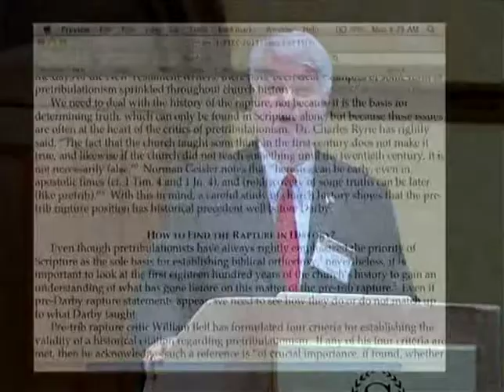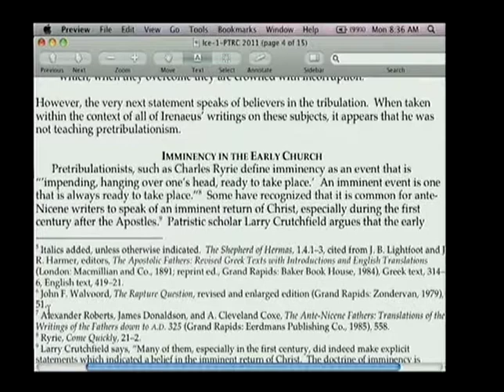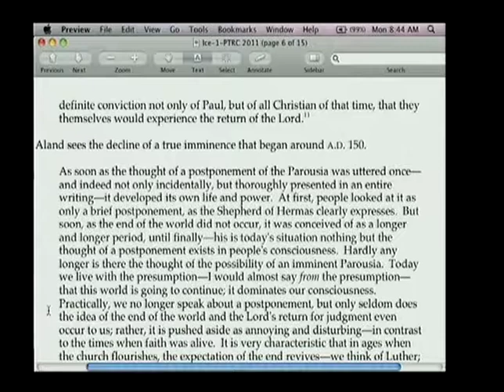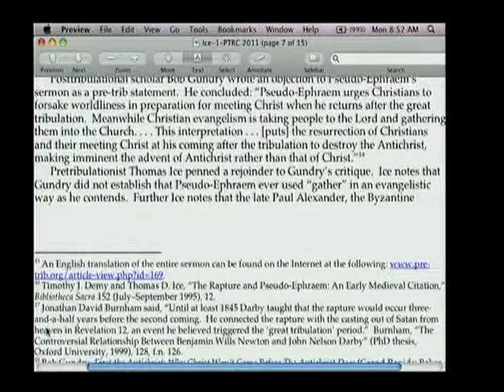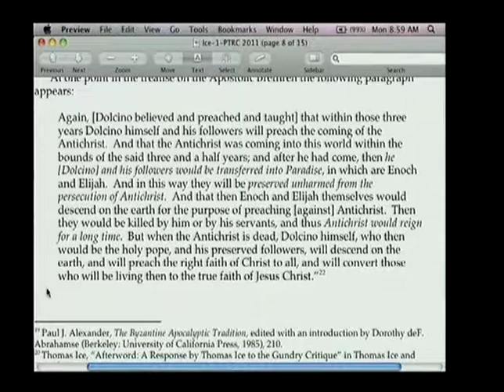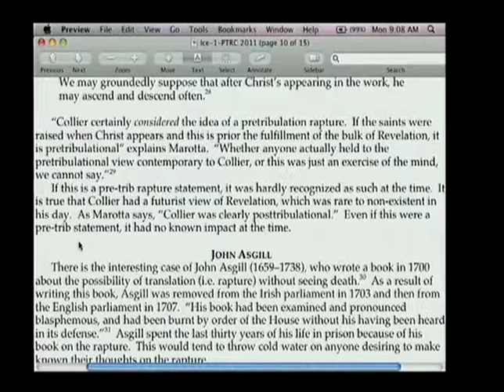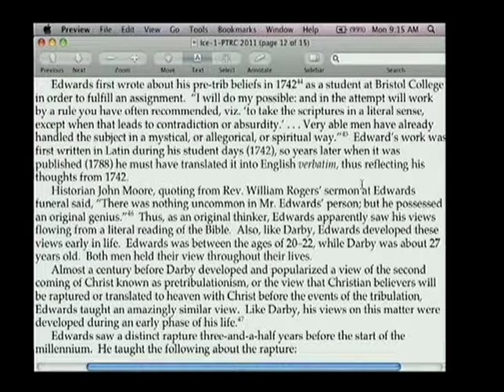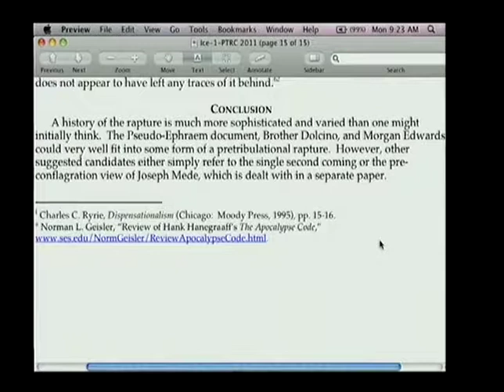Thomas Ice | A History of Pre-Darby Rapture Advocates | 2011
Thomas Ice